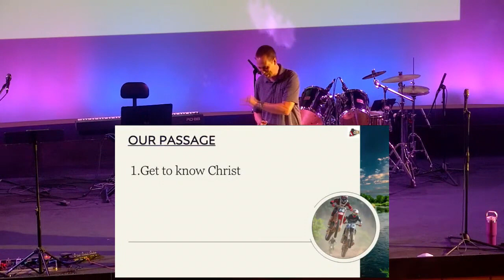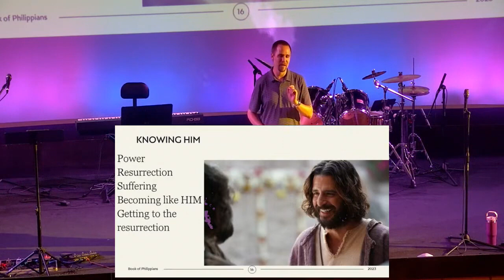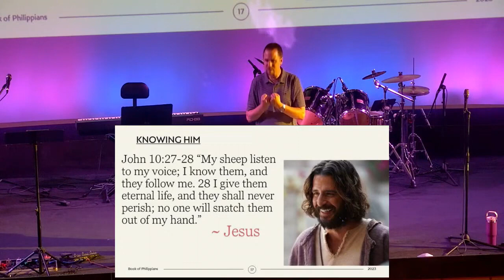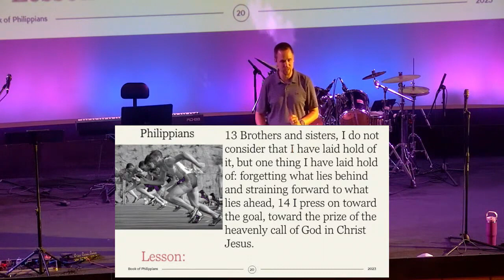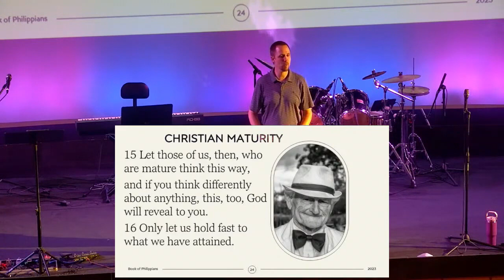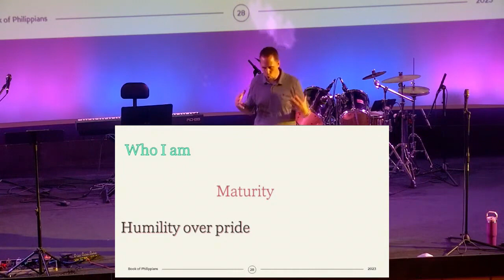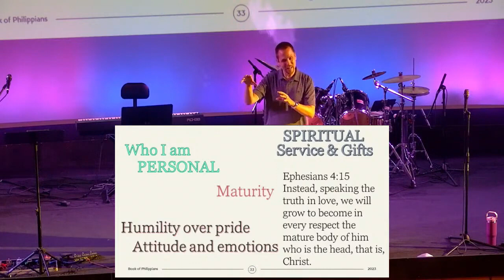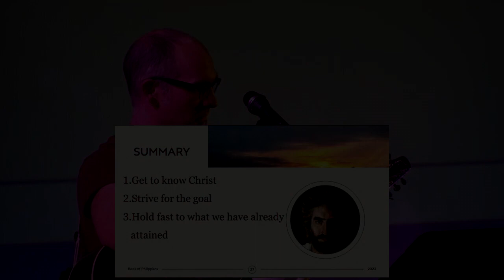Philippians 3:10-16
The next sermon in our Philippians series. This was filmed the day before the 4th of July 2023